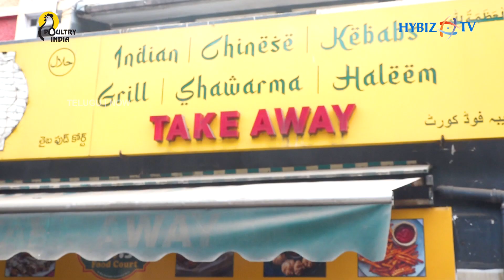Taiba Bakery & Cafe | Hyderabad Famous Irani Chai | Hybiz tv